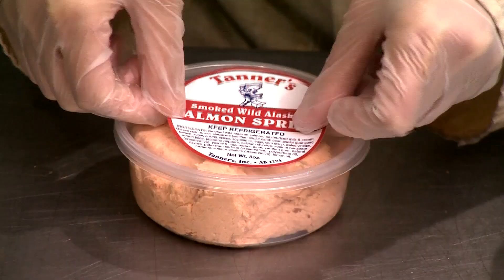Meet the Tanners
Meet the Tanners of Tanners Fresh Fish Processing in Ninilchik, Alaska.